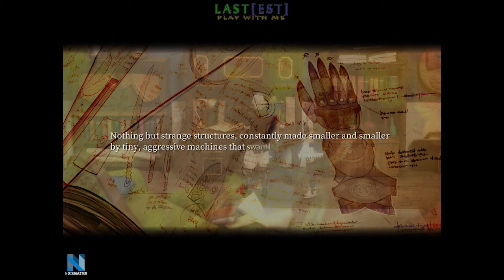Fantasian: #6 Vence Midi Toy Box | Walkthrough | Gameplay | No Commentary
(00:00) Story & Gameplay
(25:16) Boss Battle
(31:20) Story & Gameplay
(34:10) Cinderella Tri-Stars Battle
(41:15) Story & Gameplay